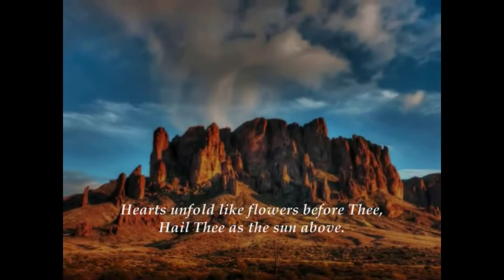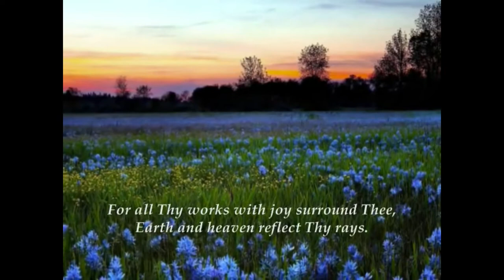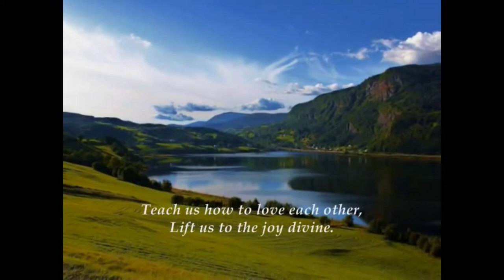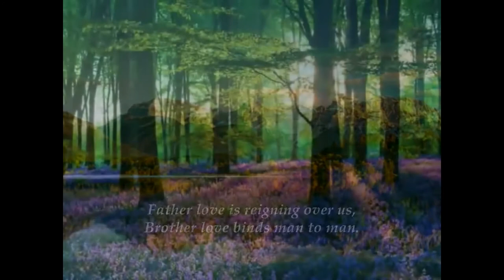2020 04 05 Call to worship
A call to worship in many voices.

Music from The Mennonite Hour singers